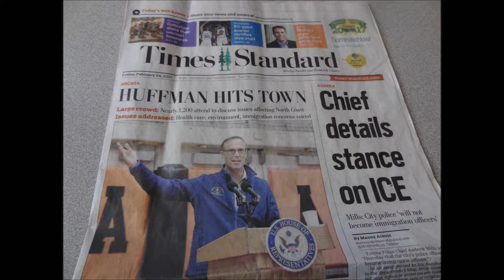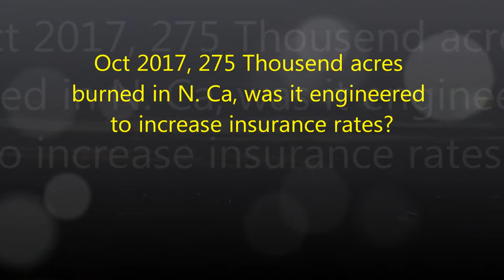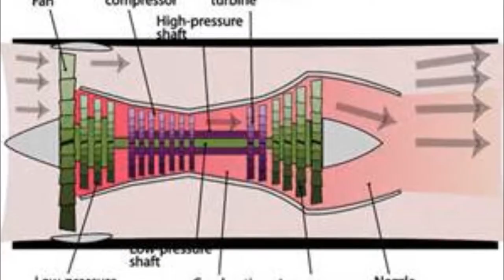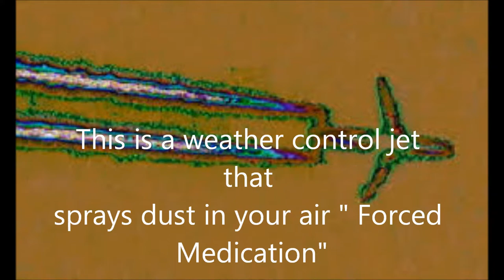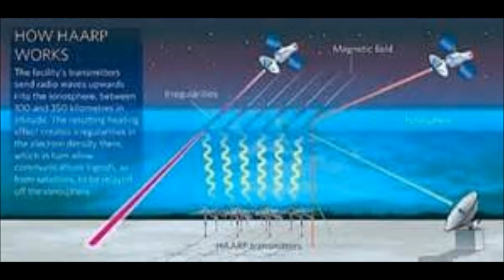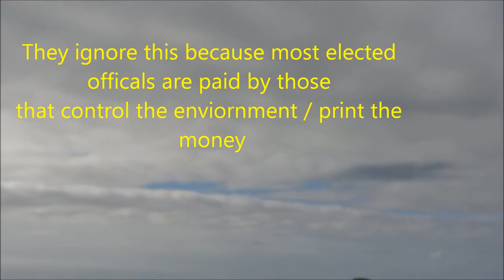Enviornmental Terrorisum 2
They call it geoengineering, it's about controlling you and your environment for the profit needs.